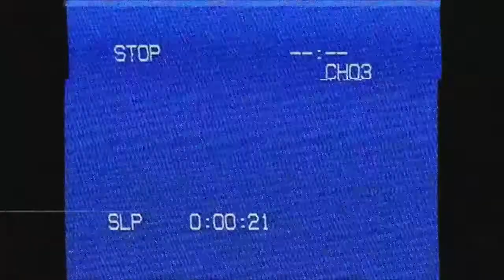The Reel Deal Season 18 Ep. 1 - Welcome Back!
On the first episode of Season 18 of The Reel Deal, we discuss the Scream franchise, the Queen's passing, the Emmys, and more!